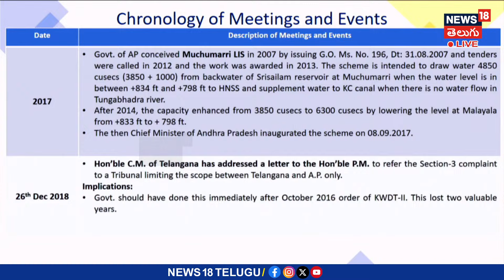Uttam Kumar Reddy | కేసీఆర్ , జగన్ కలిసినప్పుడల్లా తెలంగాణకు అన్యాయం జరుగుతుంది | News18 Telugu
తెలంగాణ అసెంబ్లీ సమావేశాలు -  2024